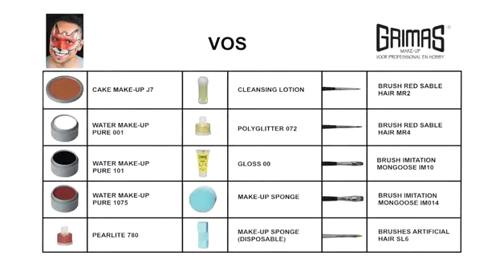Learn How to Face Paint a Fox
Learn How to Face Paint a Fox using Professional Grimas Face Painting Water Makeup.